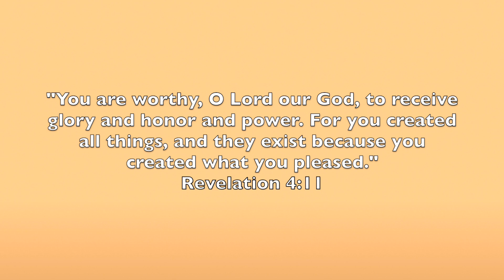Alabama Adventures with my boyfriend | Lake Martin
Hey! In this video, I share some clips with you from my time in sweet home Alabama!🤪 We spent most of our time swimming, boating, and paddleboarding at Lake Martin, but Ry also took me to Birmingham and Tuscaloosa.🥰I hope you enjoy!

Leave any prayer requests in the comments below!!! 🤗💛